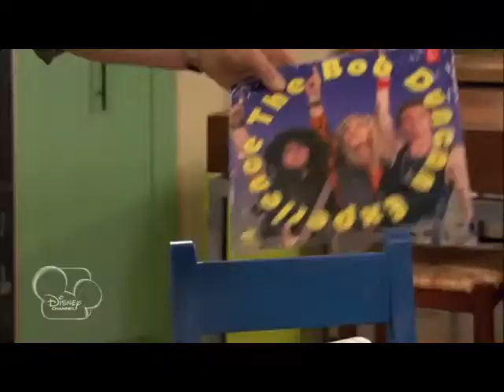Bob Duncan Stopped Me From Cutting 2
he did its a fact